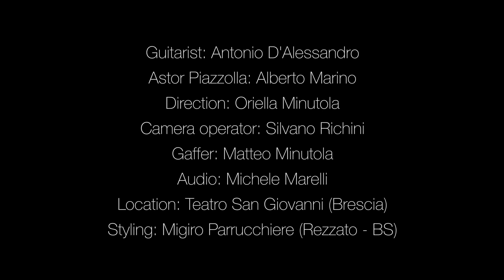Astor Piazzolla: Verano Porteño (guitar version)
Astor Piazzolla: Alberto Marino
Direction: Oriella Minutola
Camera operator: Silvano Richini
Gaffer: Matteo Minutola
Audio: Michle Marelli
Location: Teatro San Giovanni (Brescia - Italy)
Styling: Migiro Parrucchiere ( Rezzato - BS - Italy)
Guitar: Mirko Migliorini (video)
Guitar sound: Luigi Bubba
Guitar scoore by Baltazar Benítez,  Chantarelle Edition